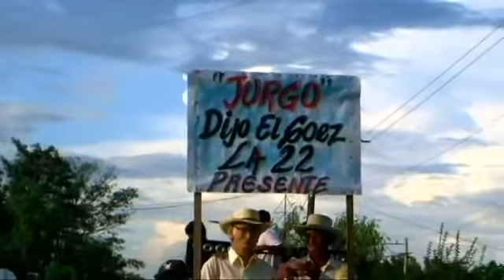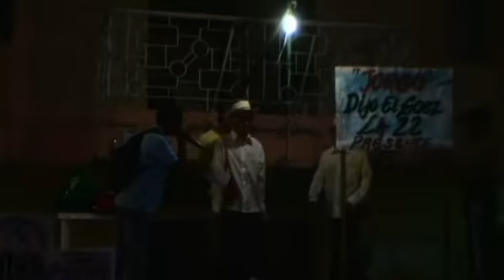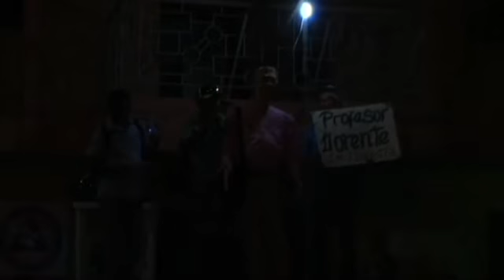CONCURSO AÑO VIEJO PUEBLO NUEVO 2017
LA ADMINISTRACIÓN MUNICIPAL Y EL COMERCIO EN GENERAL DE PUEBLO NUEVO.
 PATROCINARON EL CONCURSO DEL MUÑECO DE AÑO VIEJO 2017.REPRESENTADO EN UN PERSONAJE POPULAR DE CADA UNO DE LOS BARRIOS PARTICIPANTES.
LOS PREMIOS FUERON MUY ESPECIALES DE ACUERDO A LA EPOCA Y TRABAJO ARTISTICO.